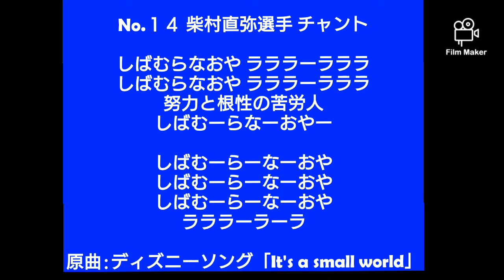柴村直弥 ＃１４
FP 柴村直弥選手 チャント